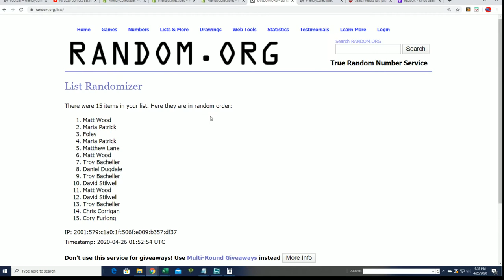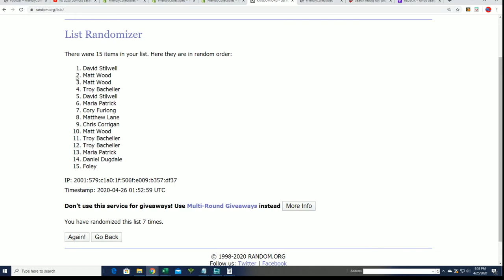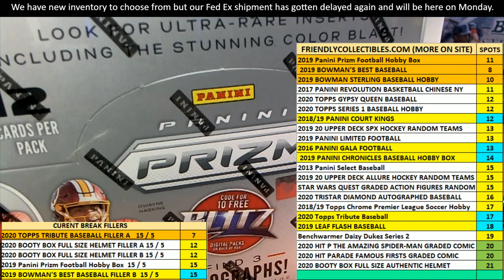2019 PANINI PRIZM FOOTBALL FILLER A ID 19PRIZMFB713